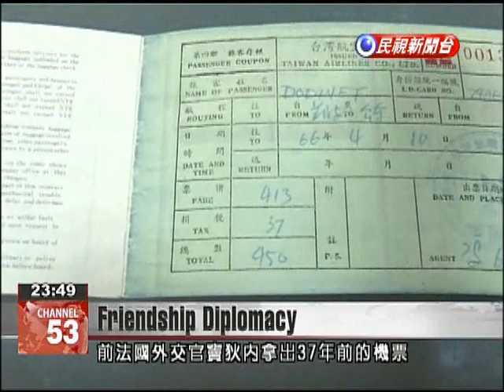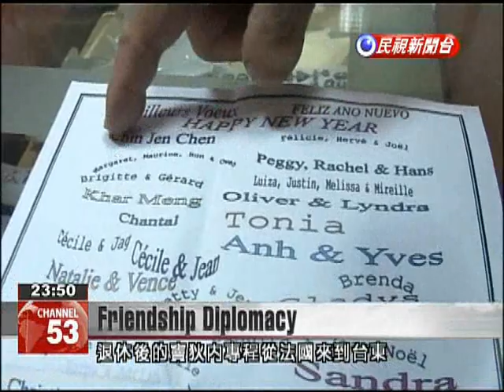Former French diplomat returns to Taiwan to thank elementary school principal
A former French diplomat found a special way to thank a Taitung resident who helped her out 37 years ago. Follow this heartwarming story of an act of kindness that inspired a return trip to Taiwan. Monique Dodinet produced a yellowed airline ticket from 37 years ago. Seeing this surprised the former principal of Lanyu's Dong-chin Elementary School, Chen Ching-cheng. This was a ticket that Chen had presented to Monique Dodinet, allowing Dodinet's passage from Lanyu back to Taitung.Chen Ching-chengFormer PrincipalAt the time a ticket for the boat was NT$110 and an airline ticket was NT$450. For several days the weather was quite bad, with large waves preventing the boat from making this trip. She kept waiting for better weather. When I heard about this I gave her NT$1,000 to buy a ticket.Dod